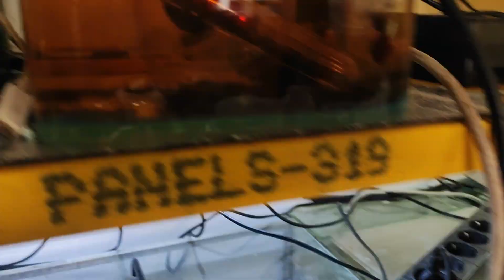утренний обзорчик в новом году